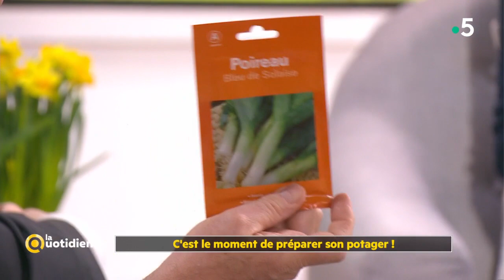C'est le moment de préparer son potager ! - La Quotidienne